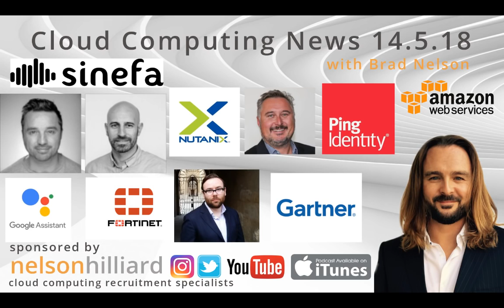W/C 14.5.18 News Nelson Hilliard Cloud Computing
CloudComputing and IoT News Highlights week commencing the 14th May.

Exciting opportunity to work with Nelson Hilliard Cloud Computing Recruitment. .